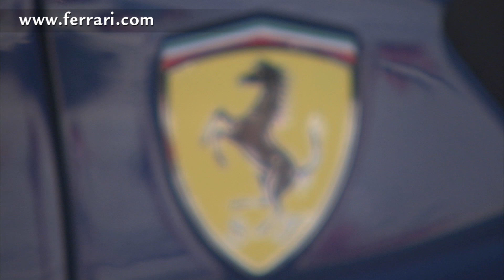Wroom 2012: slalom sulla neve per Alonso e Massa con la Ferrari FF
Felipe Massa e Fernando Alonso si sono sfidati a Madonna di Campiglio in un insolito slalom parallelo a bordo di due Ferrari FF in occasione di Wrooom 2012